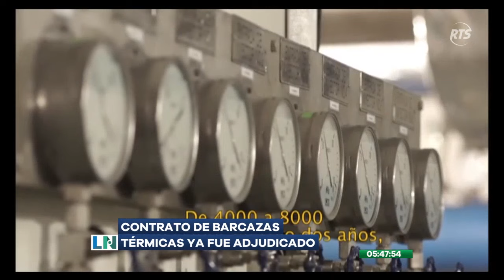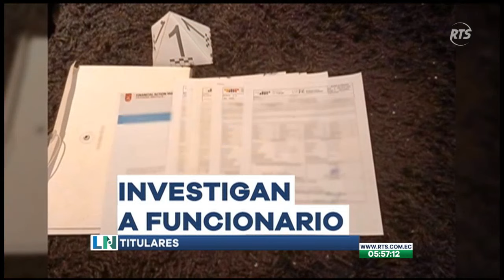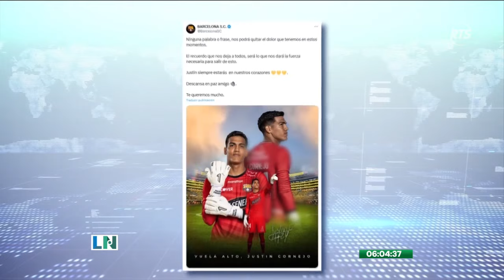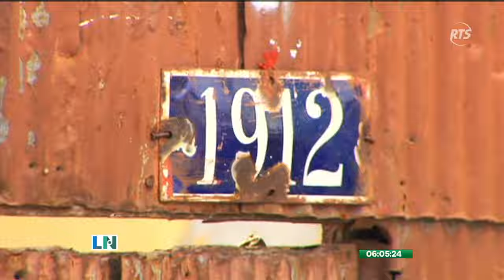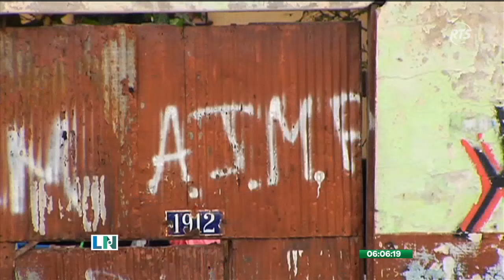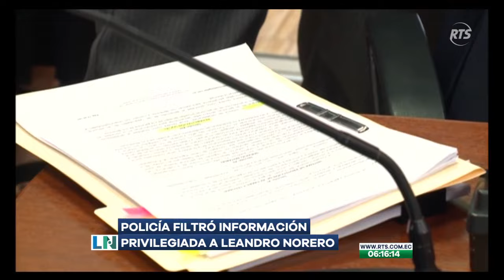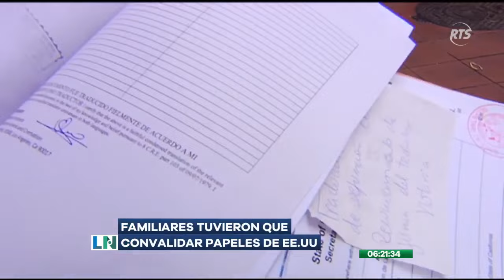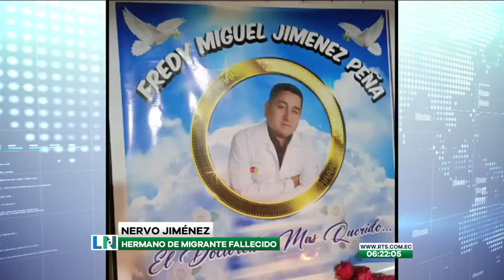El Despertar de La Noticia: Programa del 17 de julio de 2024